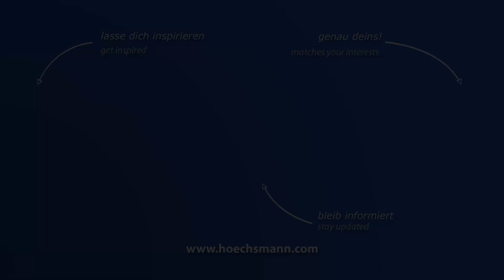BIESSE ROVER C 6.50 Conf. 2 (Höchsmann Klipphausen)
BIESSE CNC-Bearbeitungszentrum ROVER C 6.50 Conf. 2